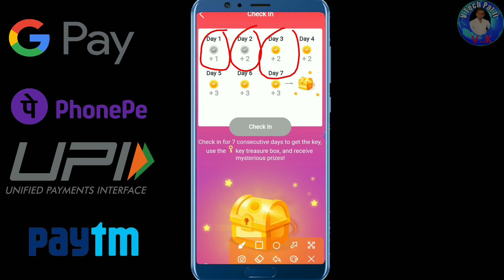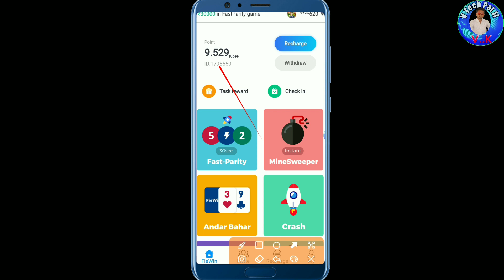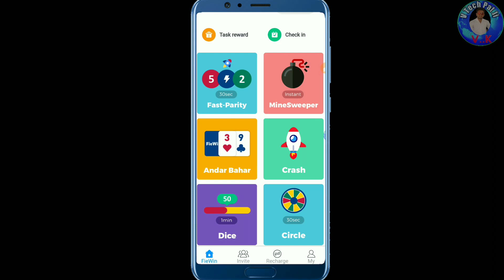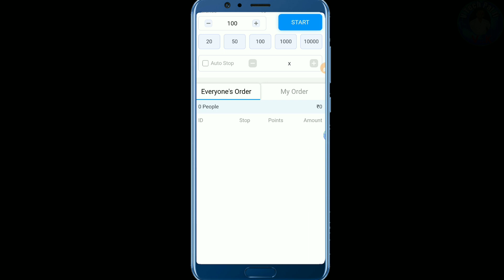🤑UPI Earning App 2023 Today | Paisa Kamane Wala App | Fiewin Crash Game Trick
Your Queries-:
new earning app today upi withdra...
2023 best earning app
Cashoji App Se Paise Kaise Kamaye
best earning app 2023
Cashoji App Unlimited Trick
2023 earning app
2023 best earning app
2023 best self earning app churu
2023 new earning app
2023 best self earning app
2023 new earning app without investment
2023 earning app real
2023 money earning app
2023 app
2023 new money earning app
2023 ka new earning app
2023 nevw earning application
2023 new app
earning app
2023 ka earning app
2023 online earning
best earning app no investment 2023
new game earning app 2023 real money